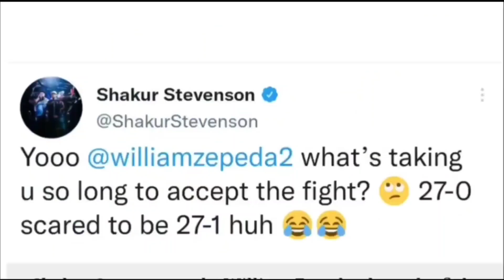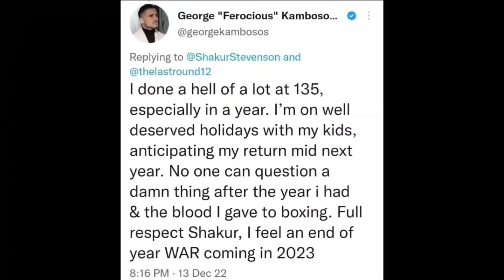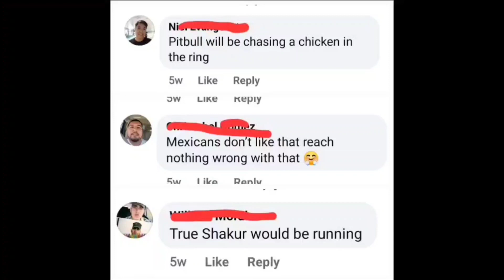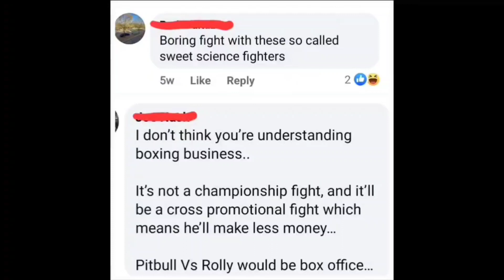Shakur Stevenson call out fans who allow boxers to duck, and turn down fights.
Shakur Stevenson call out fans who allow boxers to turn down fights. According to him they(the ducks)are not pressured enough. He said if it were him, or Devin Haney, or etc, they would be pressured into accepting fights.